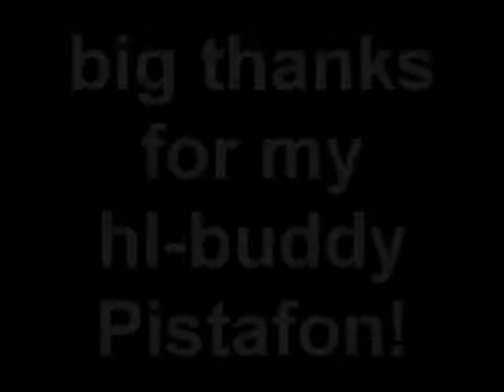HLDM : Pistafon vs Burrito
my friend and i wanted a duel on this small map, so we made one :D
this was on 30 june :)
now i began to play good ;D